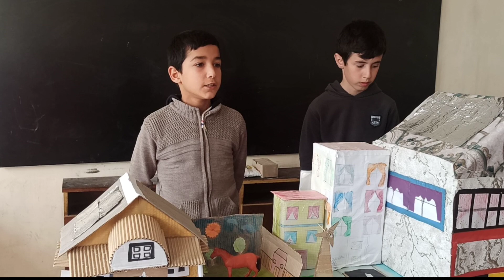5-ci sinif təbiət. enerji